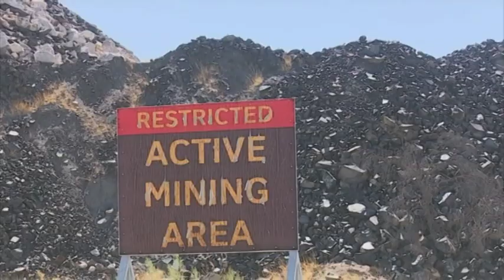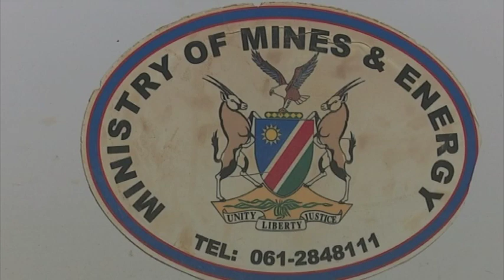Bernadus Swartbooi questions Namibian Mining Act -nbc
A Parlimentary Standing Committee member Bernadus Swartbooi has questioned the Nambian Mining Act,as it allows certain mining activities to take place without assessing the impact it has on the environment.

Such a loophole in the act, has allowed Longfire and Xingfeng Joint Venture to mine lithium on a semi- large scale in the Uis area of Daures Constituency.